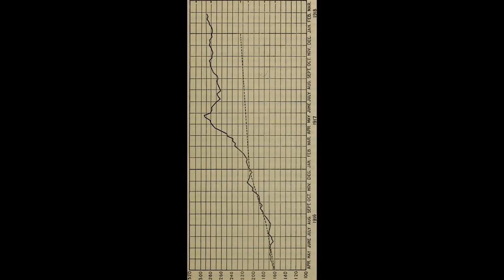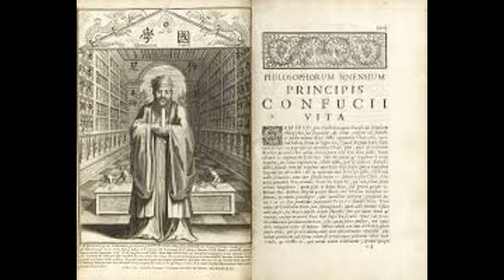Spanish Constitution Of 1931: Summary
Video Outline:

(00:00:00) - Wikiaudia Channel Intro
(00:00:12) - Spanish Constitution of 1931
(00:00:14) - Summary